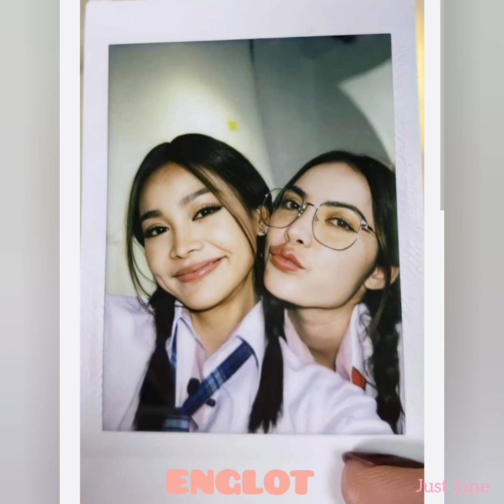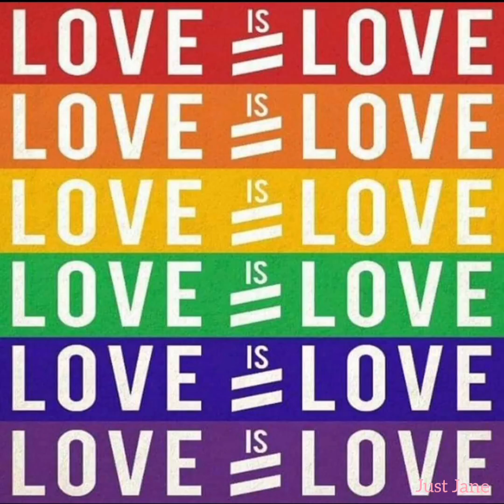ENGLOT | Happy 1st Year Anniversary🥳 | Engfa Waraha | Charlotte Austin 👸👑